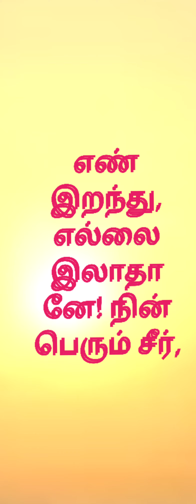மாணிக்கவாசகர் கண்ட இறை உருவகாட்சி .. திருவாசகம் 21-25வரிகள் விளக்கம்-2.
மாணிக்கவாசகர் கண்ட இறை உருவகாட்சி ..திருவாசகம் 21-25வரிகள்